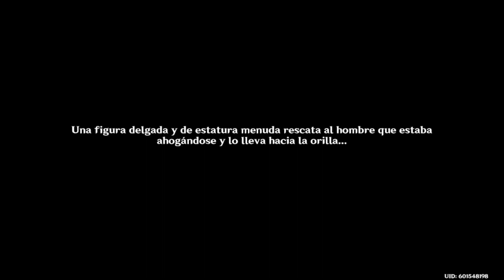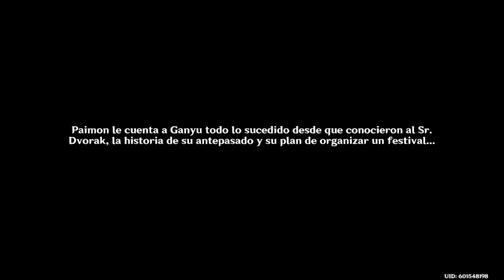Rito de la linterna Parte 1 2023 Genshin impact - Sin comentario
¿QUE HAS HECHO CON TU VIDA?
-Solo puedo decir quiero escapar de la realidad. (??/??/2018)
-Ha mejorado un poco el canal así que no asido una perdida de tiempo el pasar el rato aquí. (27/08/20)
--Las personas puede a llegar a ser un asco cuando no dicen realmente lo que piensan enfrente de ti, pero recuerda que hay personas que te entiende y acompaña un como eres.  (??/04/2024)
--En busca de una buen trabajo por que esto no ¿funciono? (23/06/2024)